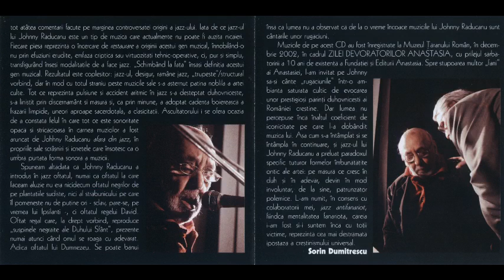Johnny Răducanu - Cântecul codrului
This is the recording of a concert that took place on December 24, 2002, at the Peasant's Museum in Bucharest, and was held in the memory of the late Horia Bernea, the major Romanian artist, director of the museum and Johnny's friend. The resulting CD was never distributed commercially (except maybe for the two bookshops the Anastasia Foundation had in Bucharest).

The performance consisted of Johnny playing solo piano and talking about Horia Bernea in between the pieces.